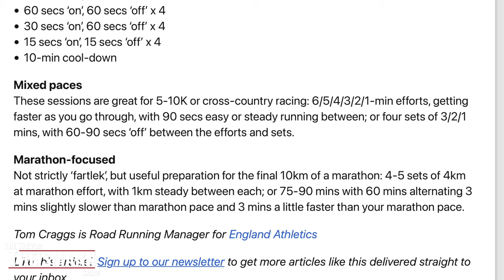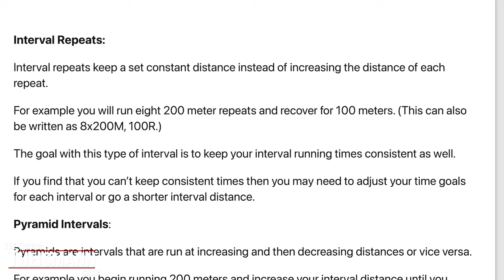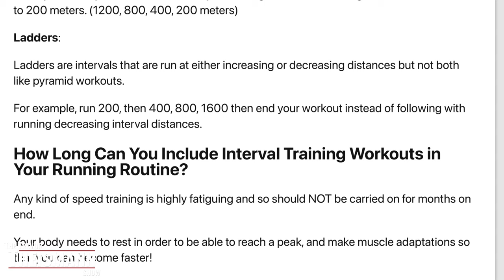Beginners Guide To Running Long Distances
Episode 1074 - in the show we break down everything you need to know about running long distances. Often times people will get into distance running and end up with a ton of injuries. I hope the show can help guide you through the process. In this episode we will talk a little bit about how to increase your endurance, prevent injuries, and run long distances faster.

6:08 Fartlek Runs
9:42 Interval Runs
14:07 Training Protocol - Muscles To Focus On
32:57 Running Form - Essential Tips
37:56  Distance Running Injury Prevention Tips
56:49 Is Hydration and Diet Holding You Back